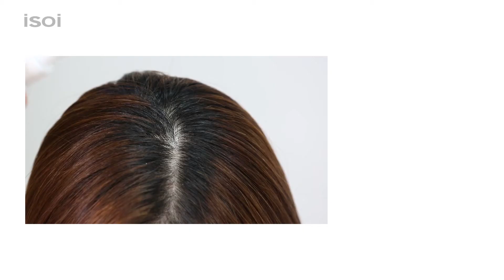아이소이 닥터루츠 스칼프 리바이탈라이저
아이소이 닥터루츠 스칼프 리바이탈라이저의
제형과 제품 사용법을 영상으로 확인하세요:)